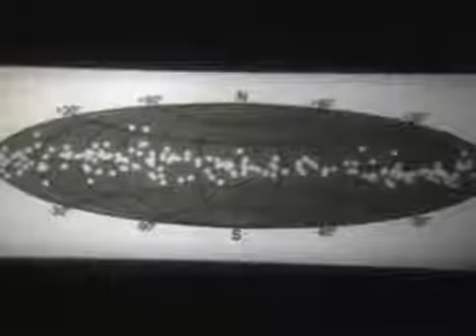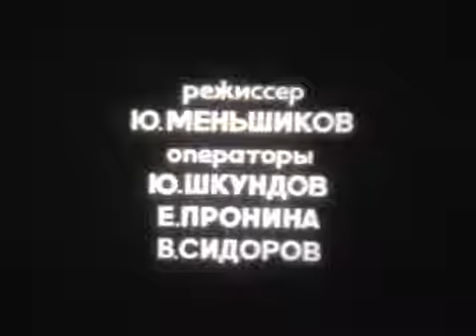Строение Вселенной (1985)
В фильме рассказывается о развитии представления человечества об устройстве мира, рассматриваются проявления закона всемирного тяготения, устойчивость систем в зависимости от однородного или неоднородного расположения в ней вещества.
Режиссёр – Ю. Меньшиков, 1985 год.